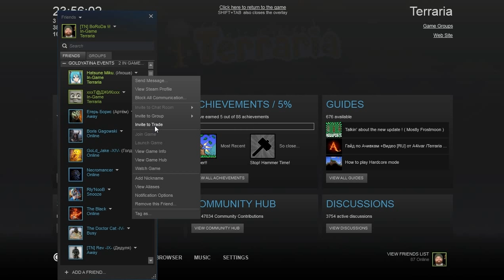Создание Сервера в Terraria 1.3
Так просто, так легко!